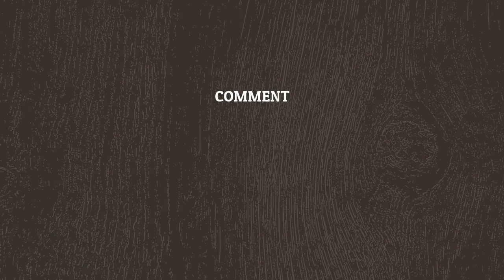SUNDAY MORNING WITH FRIENDS AND CHILDREN | IJAZ AHMED BHATTI VLOG | PLANT AND TREES IN JUNGLE